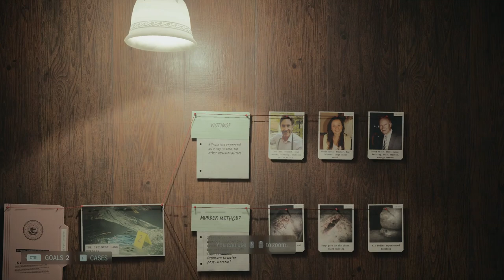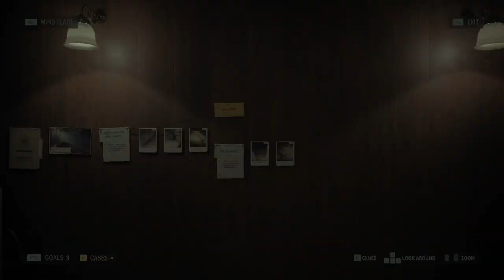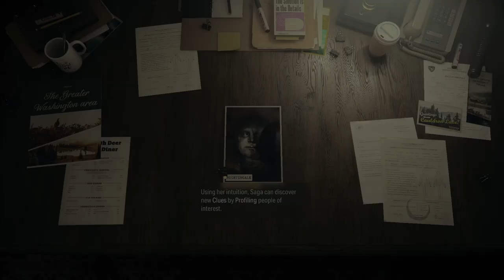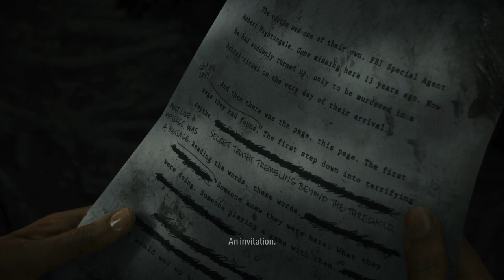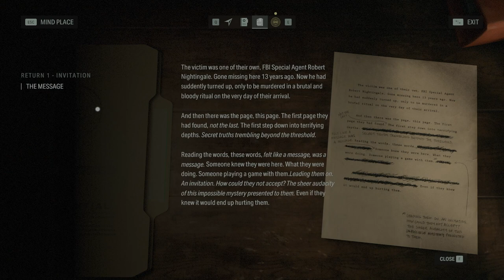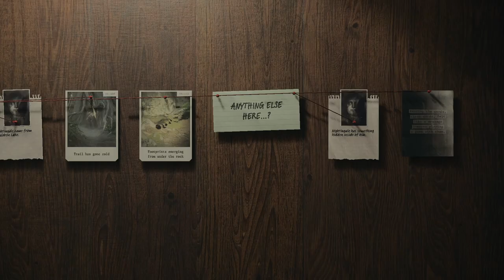Alan Wake 2 Full Game Episode 1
Alan Wake 2 Gameplay Walkthrough Part One

This is the first episode of Alan Wake 2 walkthrough with commentary.
I marked interesting points in this episode if you want to quickly find something specific.

00:00 Intro
04:32 Ritual Kill
08:46 Start Of Return 1, Invitation
11:20 Mindplace Introduction
13:56 Arriving At The General Store
15:11 Examining The Murder Site
20:23 Profiling Introduction
22:43 What We Know So Far & More Clues
25:02 Manuscript Pages Introduction
25:55 All Clues Found
27:52 Shortcut Key & Going To Bright Falls
30:36 Bright Falls
30:59 Outro